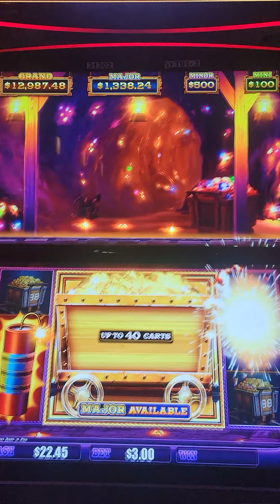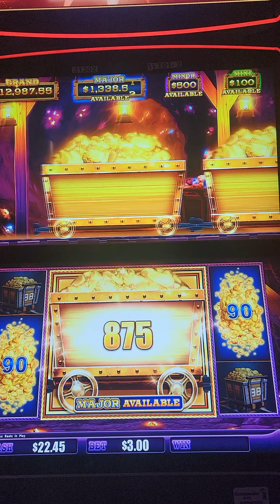So close to a GRAND CART on EUREKA TRAIN!